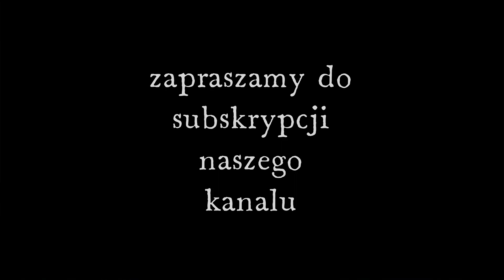Bezludna wyspa, żółwie kareta, żarłoczne ptaki i My #82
Bezludnych wysp wciąż nie brakuje na całym świecie. To tam można poczuć się niczym Robinson Crusoe odkrywać uroki nieskażonej obecnością człowieka natury. Żeby poczuć się jak rozbitek lub wielki odkrywca niezbadanych ziem, potrzeba przybyć do Grecji,lub oglądnąć ten film, zapraszamy.Violetta i Marek